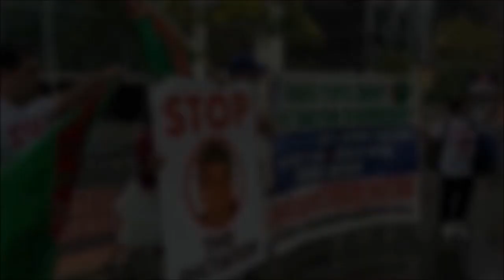Güljemal Hanowa. Timur serkerdäniñ hatyrasy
Watandaşlar, protest hereketinde barýan häzirki gazaply çaknyşyklaryň düýp sebäbine düşüniň. Bu wagt Türkmenistanda geljekde nähili döwlet guruljakdygy çözülýär. Başyçylyk režim we onuň baştutanlary G.Berdimuhammedow, W.Hramow, A.Žadan Demokratik oppozisiýanyň üstüne ähli güýçlerini sürýärler. Daşary ýurtlardaky nomenklaturaçylar başizmiň Günbatardaky dowamyna öwrüldiler.

Öz geljekki ykbalyňyza biparh garamaň! Eger Demokratik oppozisiýany goldasaňyz, geljekde Türkmenistanda Demokratik hukuk döwleti gurlar we siz öz ähli hak-hukugyňyza eýe bolarsyňyz. Nomenklaturaçylary goldasaňyz, onda ýurtda ýene ýarym kriminal döwlet bolar. Size hakyky döwleti gerekmi ýa çalasowat adamlaryň dolandyrýan kriminal döwleti? Goý, bu soraga her kim öz ynsabyna görä jogap bersin!